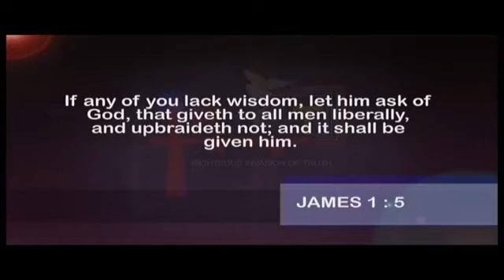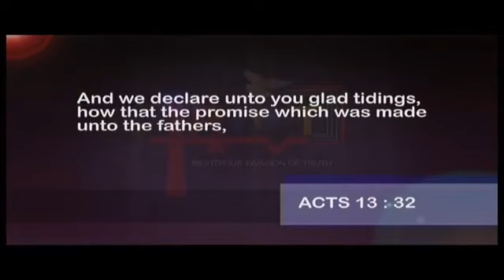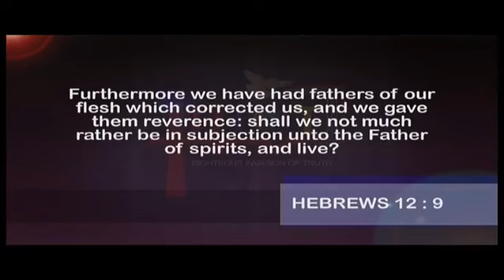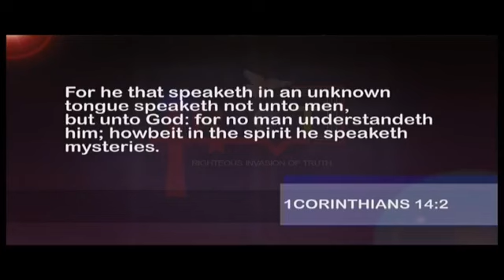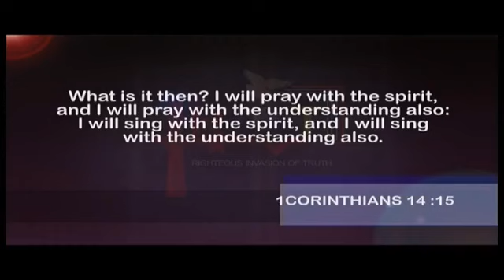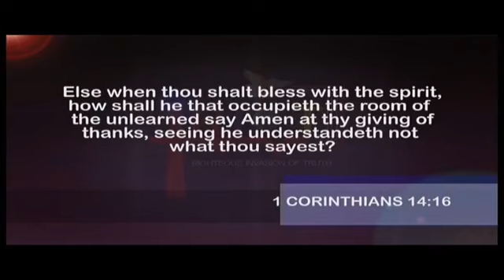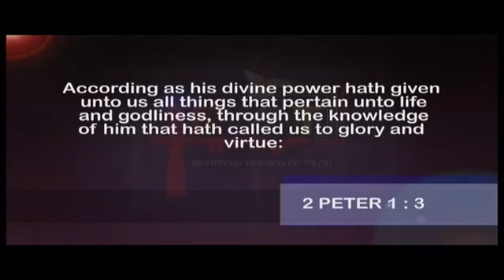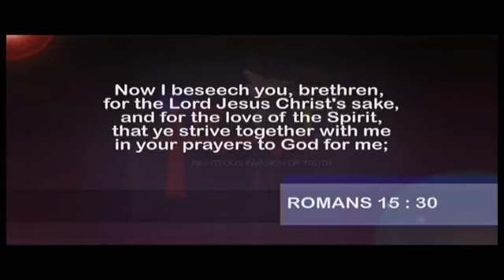Dr. Abel Damina| New Testament Prayer: Praying The End Result